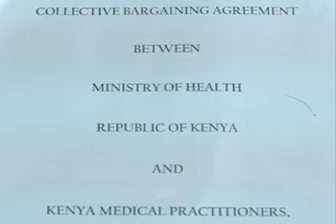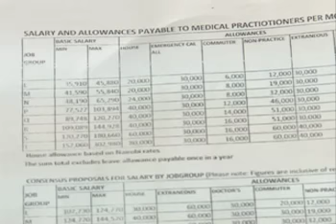Doctors' Strike- Why is the CBA so contentious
As the doctors strike entered its 67th day Thursday most Kenyans have been wondering what is the bone of contention between medics and the government over the 2013 Collective Bargaining Agreement. Either side has remained unbowed with Health Cabinet Secretary Cleopha Mailu saying that the CBA has defects by virtue of excluding the input of governors as well as the Salaries and Remuneration Commission while doctors have maintained that it is a valid and legally accepted document. Our reporter Lynace Mwashighadi talked to both sides as well as a lawyer on the issue and files the following story.